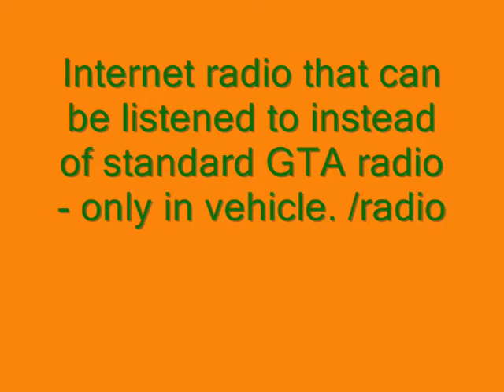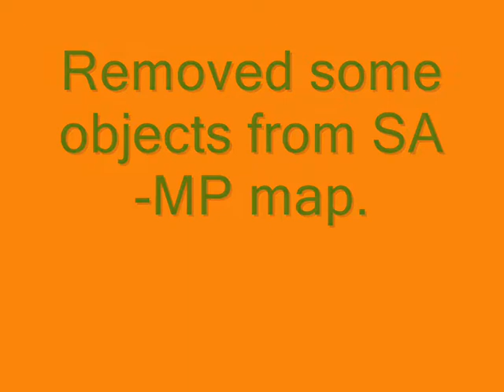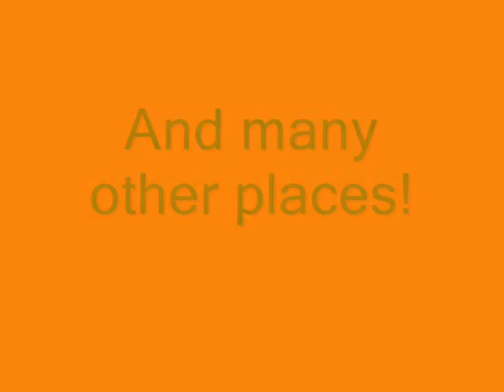Convoy Trucking 0.3d with new stuffs added!